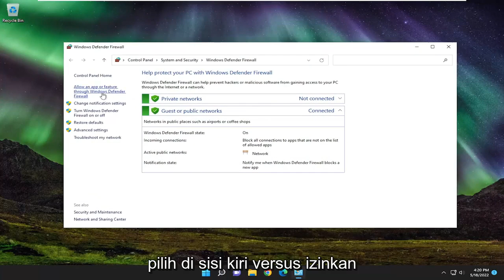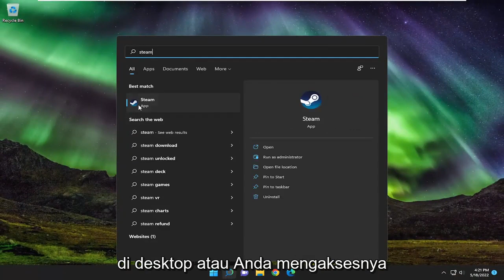Cara Mengatasi Steam_API.dll Error Saat Membuka Game [Tutorial]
Cara Memperbaiki Kesalahan SteamAPI yang Tidak Dapat Diinisialisasi [Tutorial]

Kesalahan dapat disebabkan oleh berbagai hal berbeda di komputer pengguna, klien Steam, atau pengaturan, dan tidak ada aturan yang jelas tentang cara memperbaiki kesalahan untuk semua orang. Namun, ada banyak hal yang berhasil untuk banyak orang dan kami telah mengumpulkan metode ini untuk membuat tutorial yang akan membantu Anda memecahkan masalah.

Beruntung bagi Anda Tidak dapat menginisialisasi SteamAPI adalah kesalahan yang dapat dipecahkan. Berikut ini adalah pesan kesalahan yang tepat dari masalah yang dimaksud.

Tidak dapat menginisialisasi Steam API
Harap pastikan Steam berjalan dan Anda masuk ke akun yang berhak atas game tersebut.

Masalah yang dibahas dalam tutorial ini:
tidak dapat menginisialisasi kesalahan steamapi
tidak dapat menginisialisasi kesalahan steam api